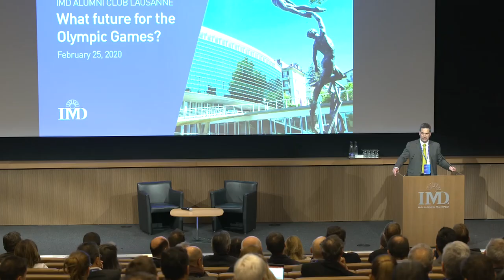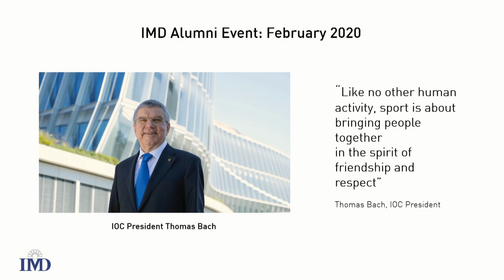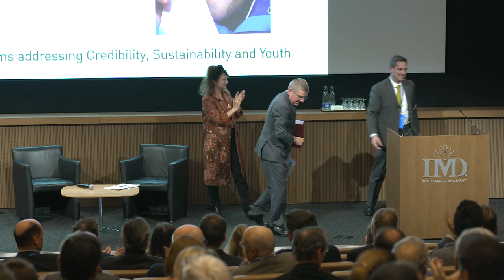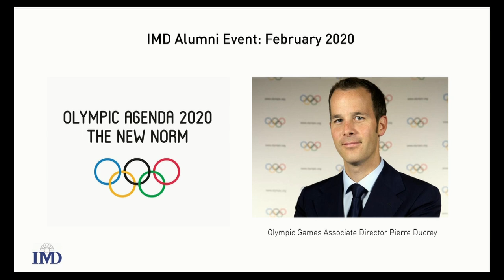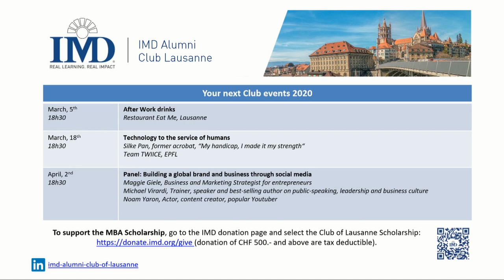Change or be changed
IOC President Thomas Bach at IMD Alumni Club of Lausanne event February 2020 - Full event